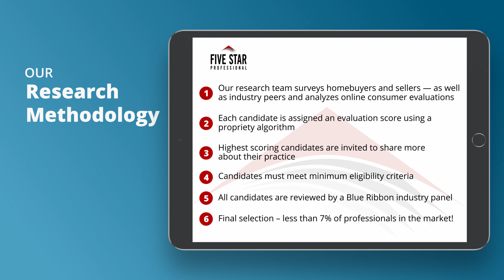2021 Rhode Island Five Star Real Estate Agent David Hasslinger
David Hasslinger wins the 2021 Five Star Real Estate Agent Award! Five Star Real Estate Agents represent those who are outstanding in their field. Winning agents are selected as a result of a rigorous and objective research process. For any market, each year’s field of winners represents no more than 7% of agents within the market.